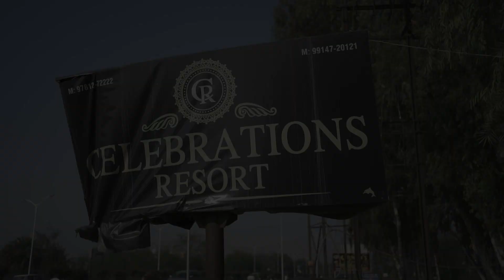Teaser Harpreet & Harmanbir 2023 (Shiv Photography)